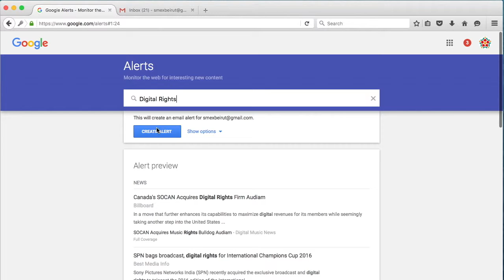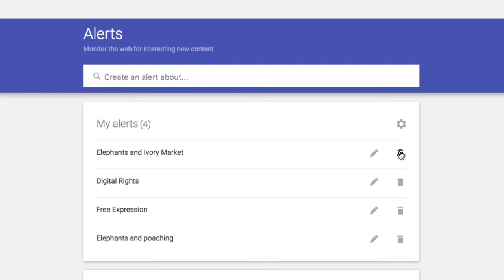SMEX SocialMediaProduction Screencast 4.3 FA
Set Up Google Alerts Screencast